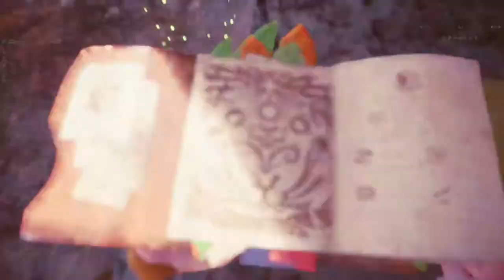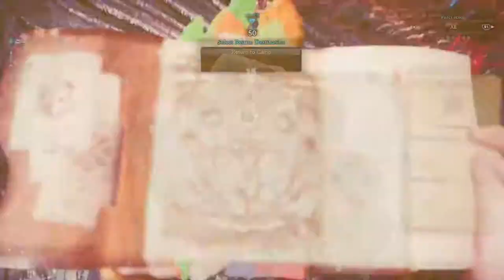MHW Greatsword vs Tempered Nergigante 1'58"00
Weapon: Wyvern ignition Impact （2expert jewel)
Armor: Drachen Armet a ( mighty jewel,expert jewel)
Damascus Mail b (3 attack jewel)
Drachen vambrace a (tenderizer jewel, mighty jewel)
Drachen coil a (mighty jewel)
Drachen greaves a (elementless jewel)
exploiter charm ll